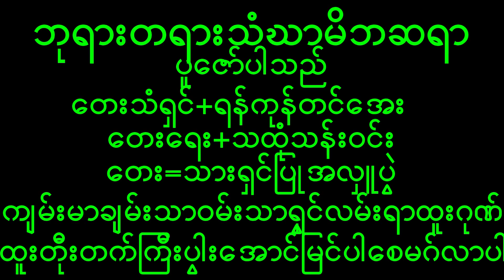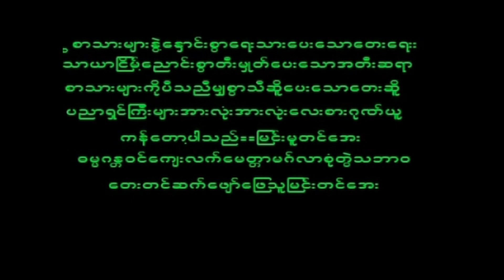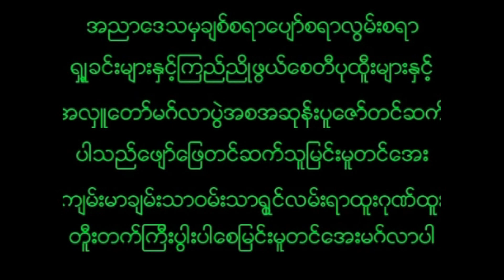December 2, 2022